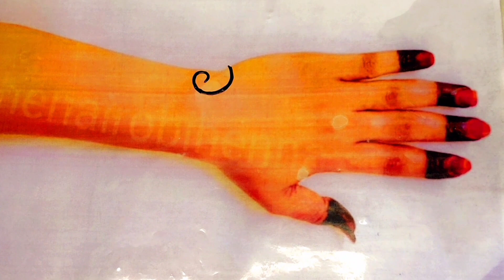cilan modoweyso ad uqurxu badan oo sodanis by habibo beauty salon